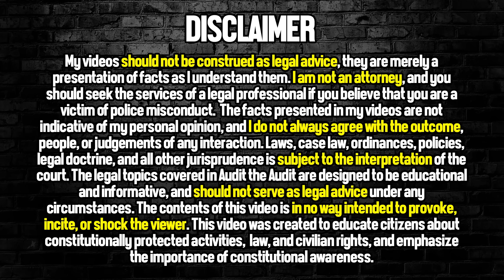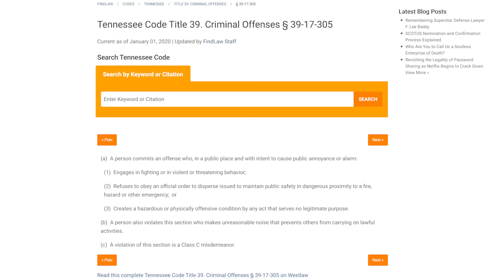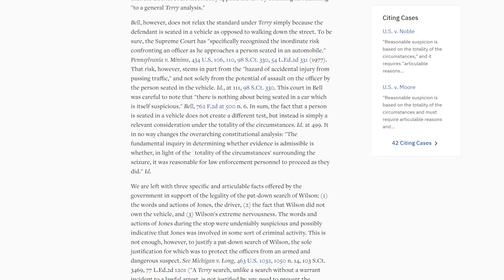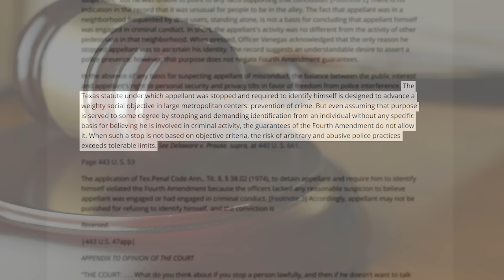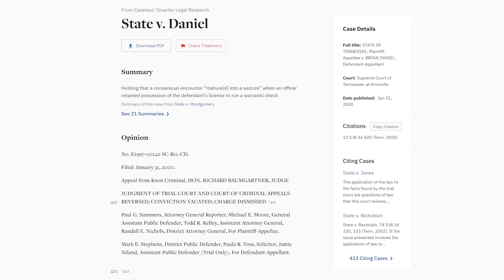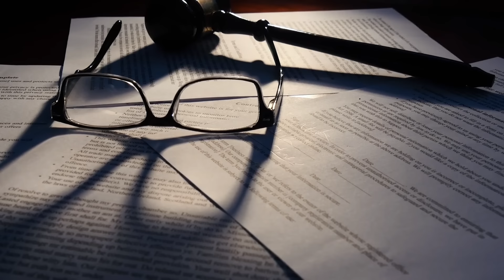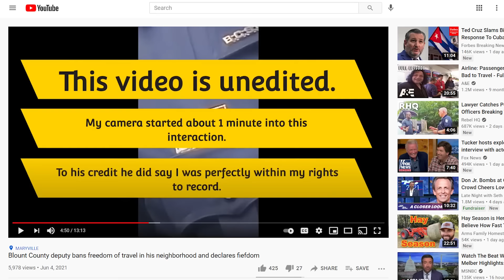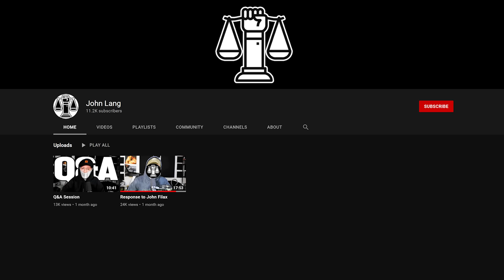Caught on Dash Cam: Police Officer Lying!